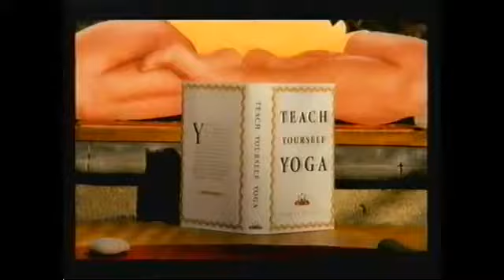Sky One Continuity & Adverts (Summer Saturday to Mad Cows) 25th June 2001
Adverts and continuity linking in and out of Stargate: SG1, The Villa and Star Trek: TNG

Summer Saturday nights in on Sky one promo
Copa America on Sky Sports Extra promo
Ad Break 1: Heinz, BT Cellnet, Winders, V, John Smith Extra Smooth, Mr Kipling, Ford Mondeo
Sundays on Sky One promo
Ad Break 2: Sky Digital, Diet Coke, Witch
Passenger 57 on Sky Movie Max promo
Sky One Menu ident leading into The Villa
Fear Factor promo
Sky Digital promo
Ad Break 3: M&M's, Irn-Bru, Duracell, PLAY UK, BT Cellnet, Mat Hoffman's Pro BMX, AOL
Mad Cows on Sky Premiere promo